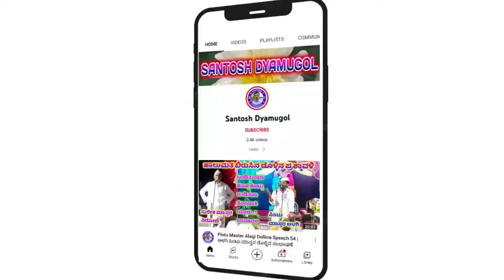Suresh Master Kambagi Gigi Pada 23 || ಸುರೇಶ ಮಾಸ್ತರ ಕಂಭಾಗಿ ಗೀಗಿ ಪದ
ಸುರೇಶ ಕೆಂಬಾಗಿ ಹಾಗೂ ಸಂಗಡಿಗರು

 ಸುರೇಶ ಕೆಂಬಾಗಿ ಗೀಗೀ ಪದ

"ಗೊಟ್ಯಾಳ" ಗ್ರಾಮದಲ್ಲಿ ನಡೆದ ಕಾರ್ಯಕ್ರಮ

              ಗೀಗೀ ಪದ

"ಮಳೆ ಸಲುವಾಗಿ ನಿನ್ನ ಭೂಮಿದೇವಿ ಬಾಯಿ ತೆರೆದಳು"